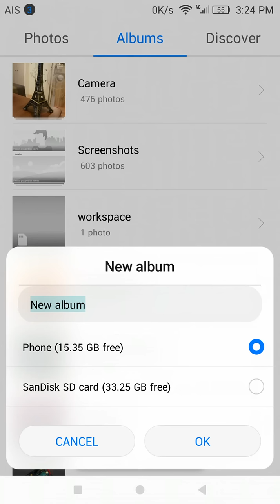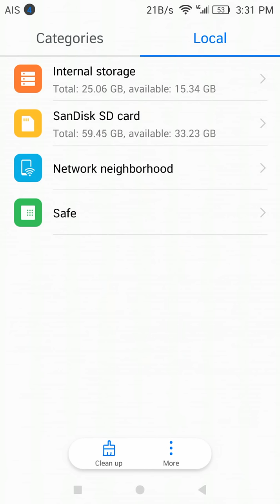Lock screen and app ui Android 7.0 Nougat Bata Build for the Huawei p9 with EMUI 5.0